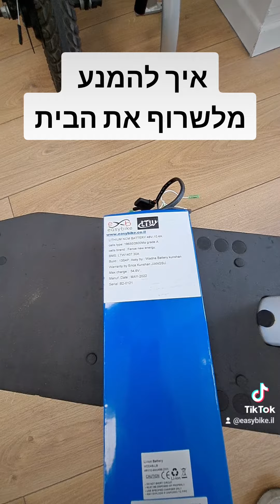לחץ אוויר בקורקינט חשמלי